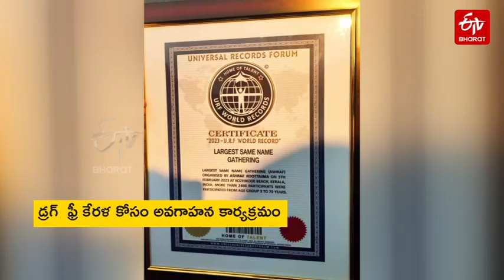ఒకే చోట కలిసిన 2,537 మంది అష్రఫ్​ పేరున్న వ్యక్తులు.. ప్రపంచ రికార్డ్​ సొంతం. || WORLD RECORD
ఒకే చోట కలిసిన 2,537 మంది అష్రఫ్​ పేరున్న వ్యక్తులు.. ప్రపంచ రికార్డ్​ సొంతం.. అందుకోసమేనట! ||  WORLD RECORD